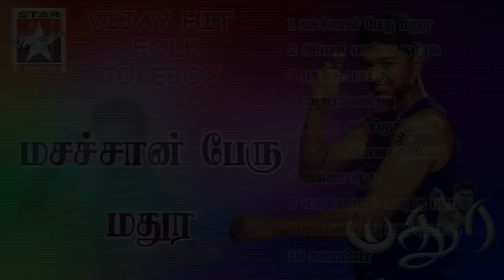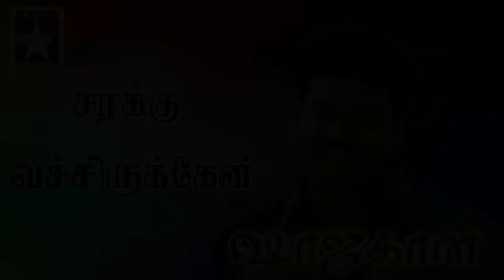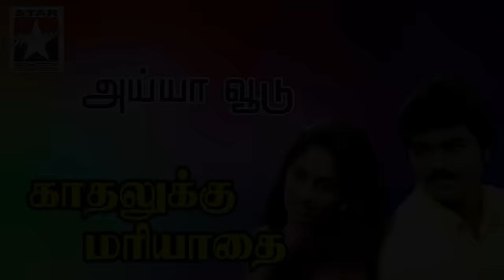Vijay Folk Songs Jukebox | Tamil Movie Songs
Vijay Folk Songs Jukebox

1) Machan Peru Madurey  ( Madurey)
     Singer  : Shankar Mahadevan
2) Appan Panna  ( Thiruppatchi)
     Singer  : Puspavanam Kuppusamy | Anuradha Sriram
3) Maatu Maatu  ( Tamizhan)
     Singer : D.Imman | Anuradha Sriram
4) Pambarakkannu Pachamilakaa  ( Maduery)
    Singer : Udit Narayan | Srilekha Parthasarathy
5) Sarakku Vechirukken ( Shajahaan)
     Singer  : Shankar Mahadevan | Radhika
6) Kumbeda Ponna Thaivam (Thiruppatchi)
     Singer  : Shankar Mahadevan | Malathi Lakshman
7) Ayya Veedu Therandhuthan  (Kadalukku Mariyadai)
    Singer  : Ilayaraja| Arunmohzi
8) Elanthapalam Elanthapalam  (Maduery)
    Singer : Tippu | Anuradha Sriram
9) Palapalakkuthu Puthunotu  (Thullatha Manamum Thullum)
   Singer   : Gopalrao| Sundarajan| Sandhiran
10) Salamiya  (Love Today)
      Singer   : Mano | Malgudi Subha